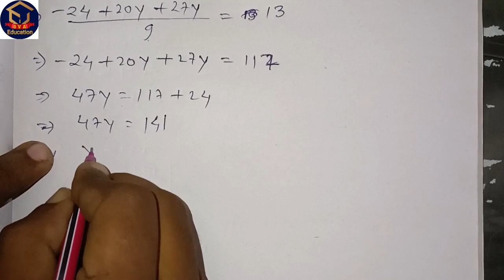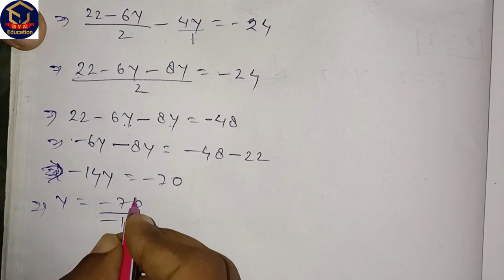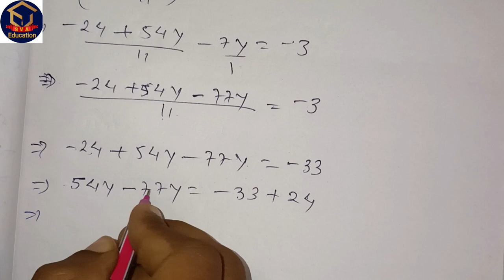Ex - 3.3 / Lesson 3 / Pair of Linear Equations in Two Variables/ 10th Maths NCERT